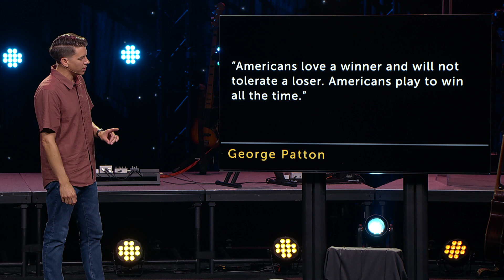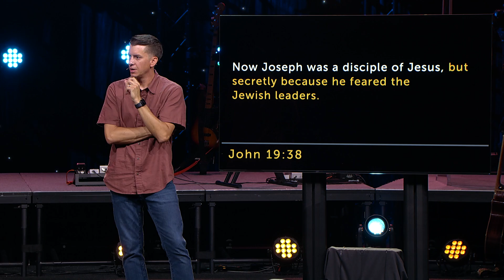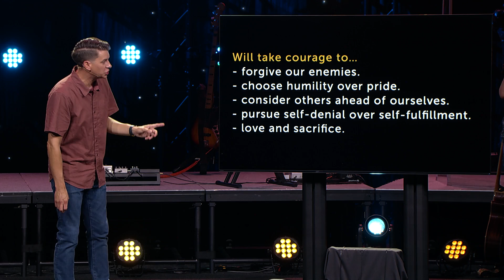Winning by Losing | August 4, 2024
Kyle Richter teaches from Luke 23:26-56 with a sermon titled, “Winning by Losing".

New to The Crossing?

Our Mission:
To move the hearts and minds of more people to believe Jesus is more.